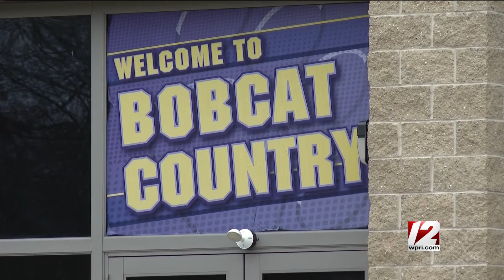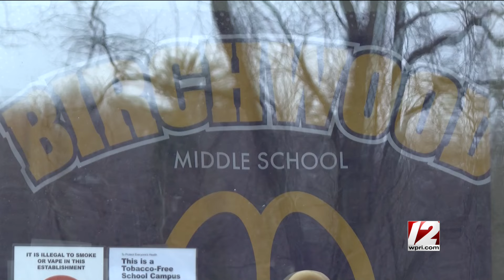LATEST: Three men arrested after altercation at youth basketball game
Three men are facing charges after a physical altercation occurred at a youth basketball game, according to North Providence Police Chief Alfredo Ruggiero. The incident occurred Saturday morning at Birchwood Middle School. The players were between the ages of five and seven years old.